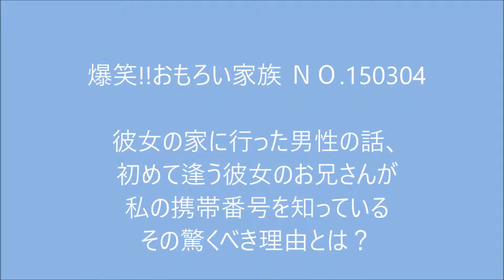初めて逢う彼女のお兄さんが私の携帯番号を知っているその驚くべき理由とは？爆笑!! おもろい家族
爆笑!!☆おもろい家族NO.150304
彼女の家に行った男性の話、初めて逢う彼女のお兄さんが
私の携帯番号を知っているその驚くべき理由とは？